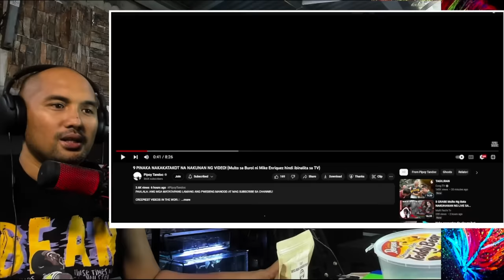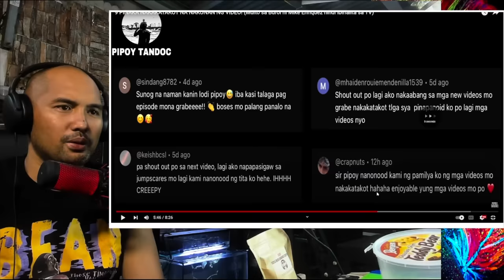MAY MULTO SA BUROL NI MIKE ENRIQUES?